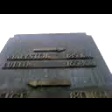DAMY RADĘ,GDY MAZUR ZA DORADZANIE NA STRONĘ PEPICZKÓW PRZEPĘDZIMY I PO LICHWIE!!!